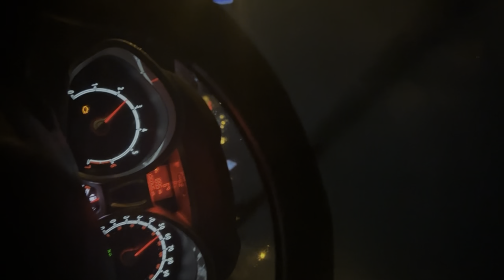Shopping for pakistan ❣️ Pakistan jany ke taiyaraian shoro😇🙏🇵🇰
Pakistan jany ke taiyariyam shoro ho gi